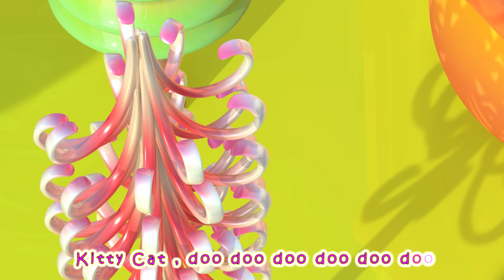Egg-citing Unboxings Opening Surprise Eggs Adventure! 🥚🎉super little panda doctor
"Opening Surprise Eggs" | Exciting and Unwrapping Fun for Kids

🎁🎶 Join us for a thrilling adventure with "Opening Surprise Eggs"! 🌟 Watch as we unwrap and discover the exciting surprises hidden within colorful eggs, creating an anticipation-filled experience for little ones. 🕺💖

🎤 Let the playful commentary and vibrant visuals make this video a delightful and entertaining journey. It's an exploration filled with excitement, joy, and the magic of unveiling surprises. 🌈👧👦

🎶Lyrics:
Five little babies opening an egg
One got an ice-cream
Its color was red

Four little babies opening an egg
One got a lollipop
Its color was green

Three little babies opening an egg
One got a jelly
Its color was blue

Two little babies opening an egg
One got a candy
Its color was pink

One little babies opening an egg
He got a cookie
Its color was brown

Welcome to the "Super Little Panda Doctor" channel! Here, we embark on exciting medical adventures with our super panda friends. 🐼💼
Join us in the world of healthcare and explore the wonders of the human body. Our super pandas are here to teach you about important health topics, first aid, and how to take care of yourself and others.
Through fun and educational animations, you'll learn about the fascinating world of medicine and how to stay healthy. Whether it's understanding the importance of hygiene, learning about different body parts, or discovering how to be a superhero doctor, we've got it all covered!
So, put on your white coat, grab your stethoscope, and join our super panda doctors in their exciting medical missions. 🐼💉🏥